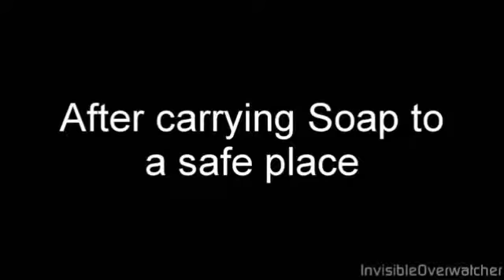MW3 Dub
me and my 'buddy' doing a voice over dub of the stupid ass game MW3... AHOOOOO!!!